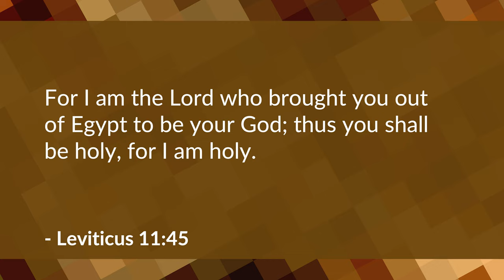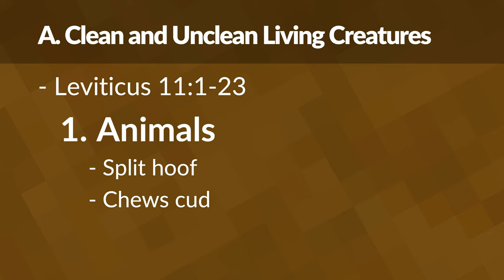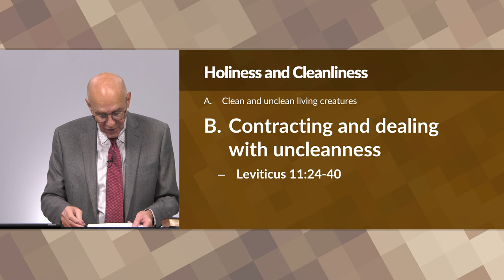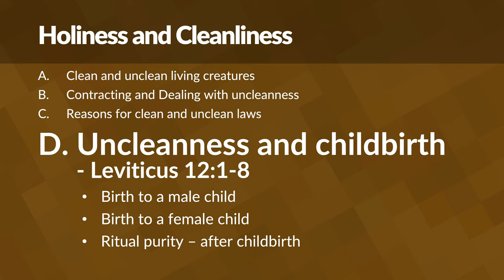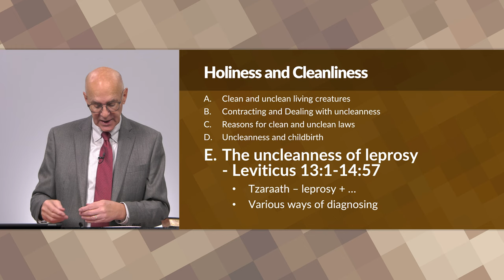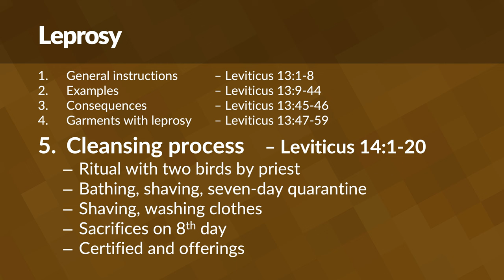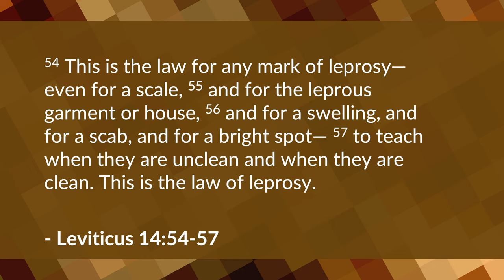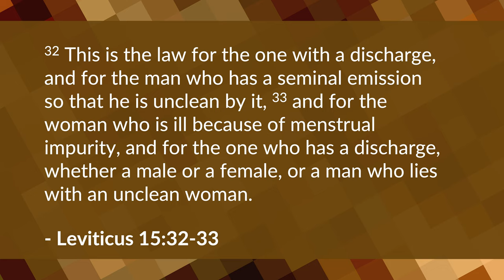Distinguishing Between Clean and Unclean (Leviticus 11-15 Bible Study) – Mike Mazzalongo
This lesson briefly reviews the various Laws concerning ritual purity and the procedures required to maintain that status and thus be allowed to come before God in worship. (Leviticus 11:1-15:33)